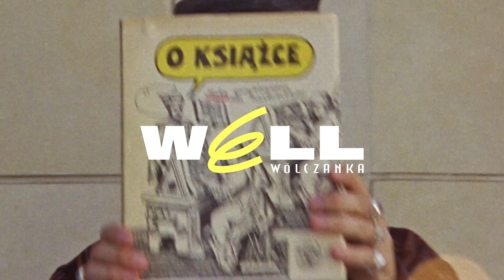WELL Wólczanka - nowy koncept sklepów z odzieżą casualową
Jakość, komfort, kolor i radość.
100% casual i total look w nowej odsłonie.

WELL Wólczanka to nowy koncept sklepów naszej marki z kolekcją casualową. To nowa odsłona tego, co najlepsze w kolekcji total look: jakość, komfort, kolor i radość.

Zmieniliśmy się dla Was, by ułatwić wybór: w salonach WELL Wólczanka znajdziecie casualowe koszule oraz wiele innych produktów, takich jak spodnie, sukienki, spódnice i okrycia wierzchnie, a w butikach Wólczanka, przede wszystkim szeroki wybór formalnych koszul.

W WELL Wólczanka wiemy, że moda potrafi wyrażać radość, inspirować i urozmaicać każdą chwilę. Dlatego nasze ubrania dodają koloru i energii Twojej codzienności. Chcemy, aby każdy element naszej garderoby był źródłem radości i pozytywnych emocji, niezależnie od tego, czy jest to elegancka sukienka czy wygodne jeansy.

Tworzymy z pasji do designu, miłości do kolorów i potrzeby wygody - zawsze i w każdej sytuacji!